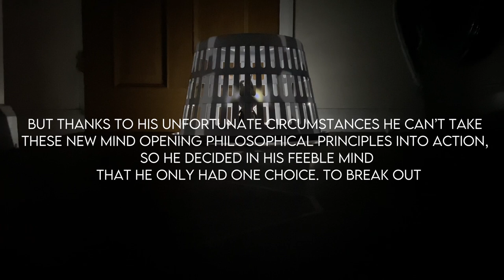The Great Escape Directed By George Beaumont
Terrible film, but I was bored and wanted to make something late at night.

Directed By George Beaumont